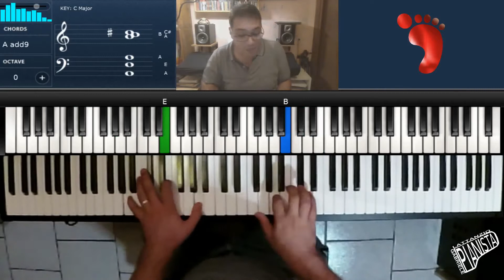Gabriele Lattanzio - Impressioni di Settembre (PFM)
La carrozza di Hans/Impressioni di settembre è il primo singolo del gruppo musicale italiano Premiata Forneria Marconi, pubblicato nell'ottobre 1971 dalla Numero Uno.